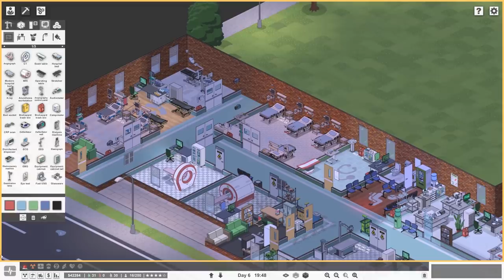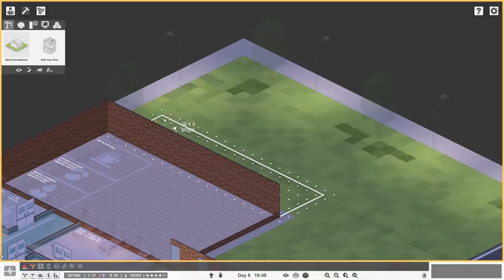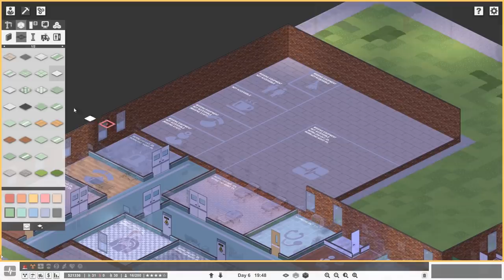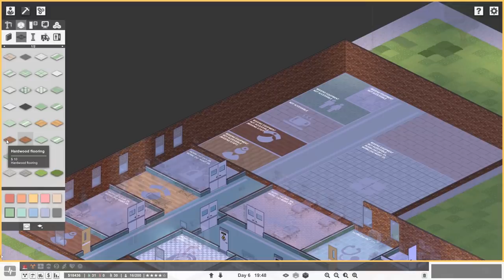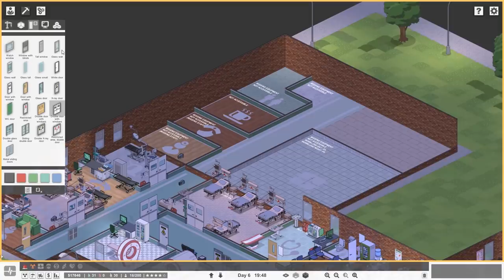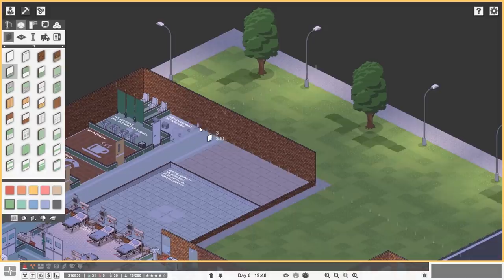BEDS MAKE BUCKS | Project Hospital #7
With my new scanners in place I'm ready to make a goodly amount of cash from incoming sick-folk, but I've nowhere to put them. Astute medical people in the comments last time suggested that with more observation beds I could rinse the incoming ill for more cash, so that's what I'm going to do. Project Hospital is all about the Benjamins.

Here are some things you might find interesting. You might not. I'm not going to judge you for finding things interesting or not. Or will I?

Do you want extra videos? Do you want to help me jack in my day job and make a lot more videos?